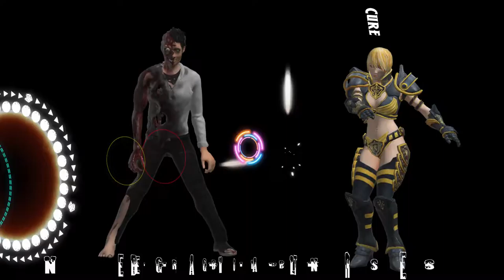I Need A Girl AlienBassBooster Devil JaYDeeM